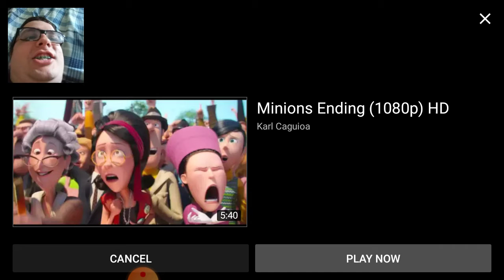Minions 2 trailer reaction